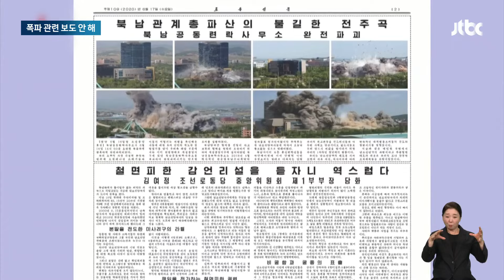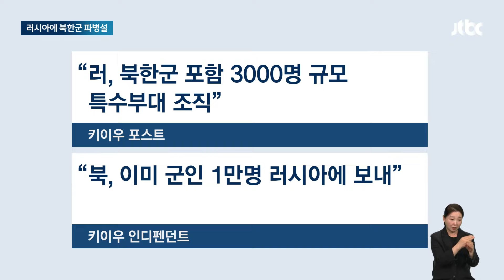'도로 폭파' 보도 안 한 북한…"140만 청년 자원입대" 선전만 / JTBC 뉴스룸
남북을 잇는 도로를 어제(15일) 폭파한 북한이 이례적으로 이 사실을 대내외에 공개하지 않고 있습니다. 이런 가운데 북한이 우크라이나를 침공한 러시아에 최대 1만 명의 군인을 파병했다는 보도도 나왔습니다.